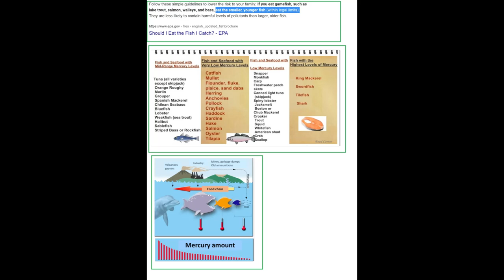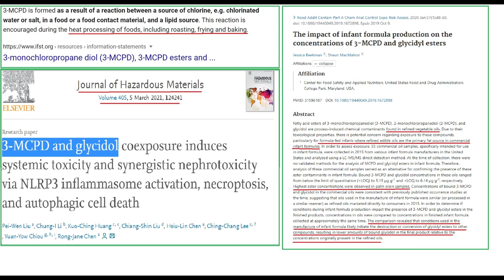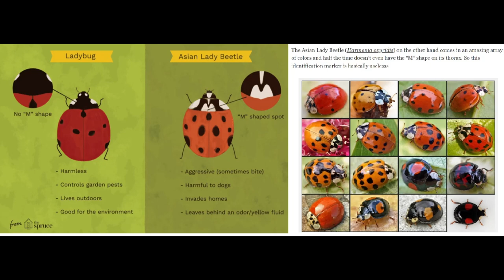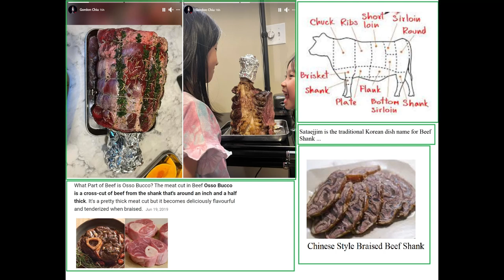Singtao December 9 2022 (Reloaded)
Differences can matter (shark liver oil, cod liver oil vs fish oil); Where your fish is sourced matters too! Imagine what happens if you didn't care which cut of beef you got? There is a big difference whether it is the rump or a new york strip. These short lunch time interviews allow for a fun engagement as "food for thought" ...